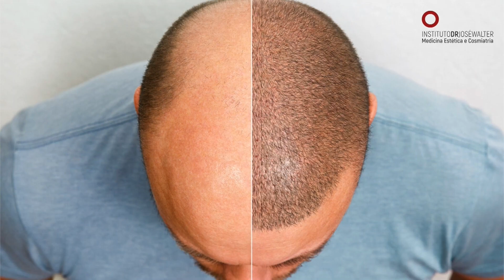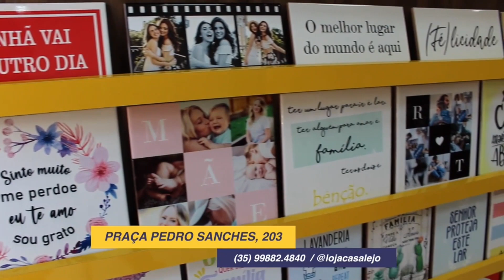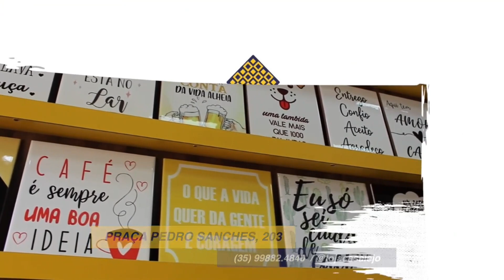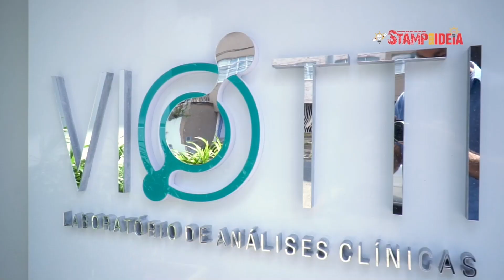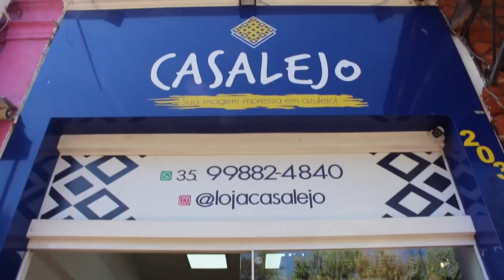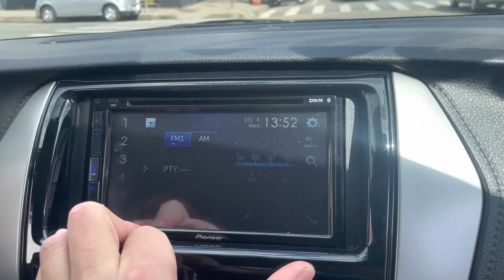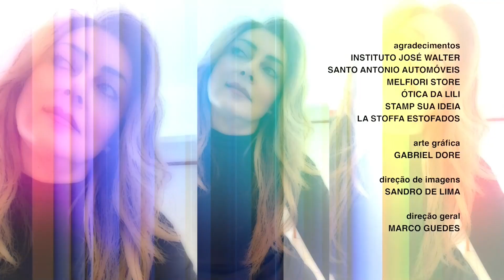SEM FILTRO 25 11 2023 SEBASTIÃO ANANIAS